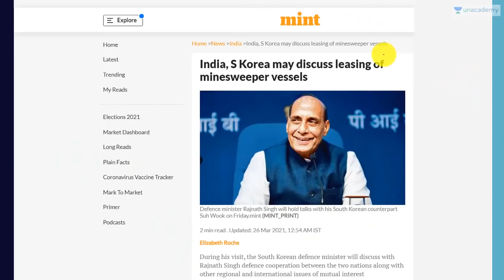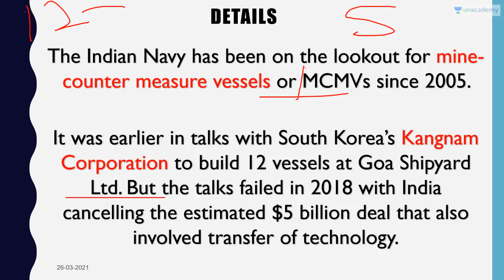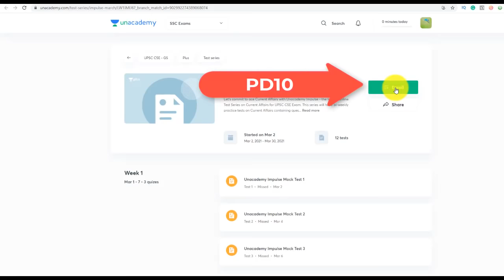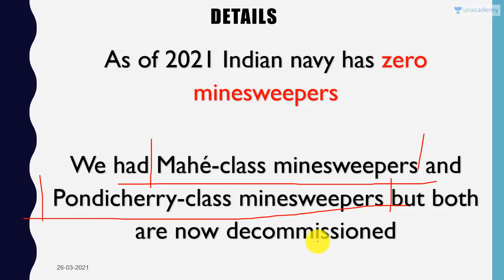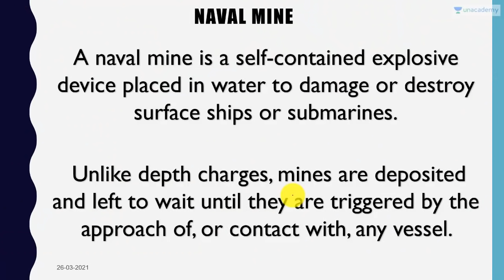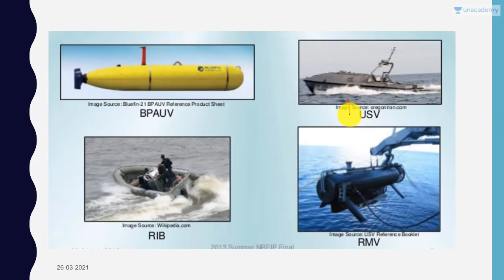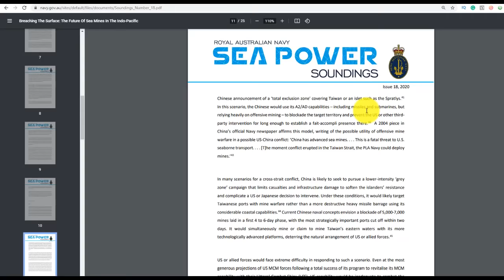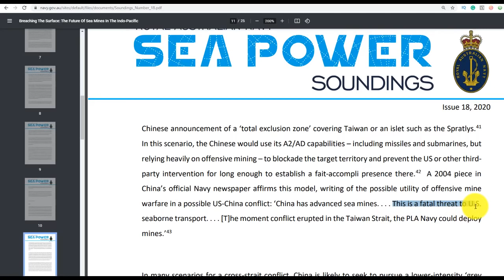India Looking to Lease Mine Sweeper Ships from South Korea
In this video lecture, Prashant Dhawan brings you "India Looking to Lease Mine Sweeper Ships from South Korea".

Unacademy Subscription Benefits:

1. Learn from your favourite teacher
2. Dedicated DOUBT sessions
3. One Subscription, Unlimited Access
4. Real-time interaction with Teachers
5. You can ask doubts in the live class
6. Limited students
7. Download the videos & watch offline